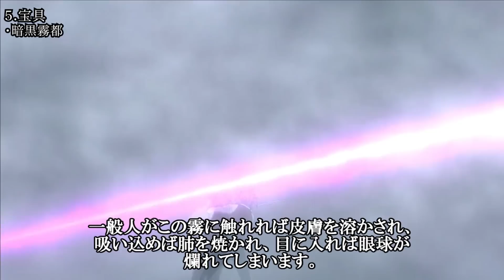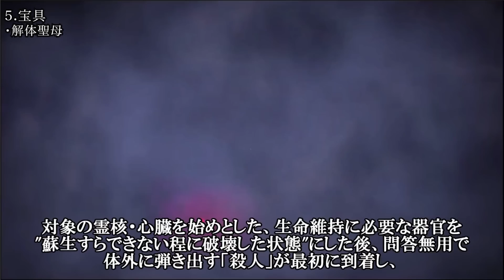【Fate解説】母の愛に飢えた可愛すぎるアサシン ジャックザリッパー【ゆっくり型月解説】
今回の動画はFate/Apocryphaよりジャックザリッパーの解説となります！！

00:00 OP
00:29 1.概要
02:05 2.人物
05:09 3.クラススキル
05:34 4.保有スキル
07:41 5.宝具
11:12 6.史実
13:47 ED

【Fate解説】型月世界の華麗なる？一族 ユグドミレニア一族解説【ゆっくり型月解説】

【fate Apocrypha 解説】オルレアンの乙女 ジャンヌ・ダルク 前編【ゆっくり型月解説】